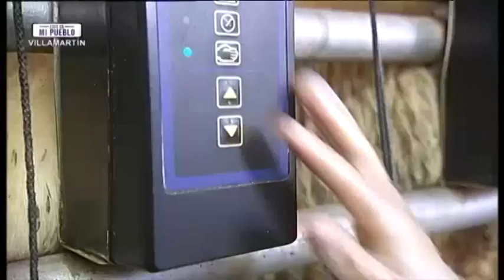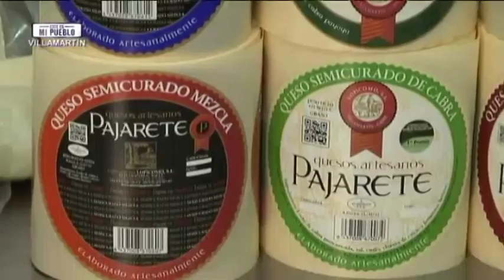Quesos Pajarete en Villamartín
Fábrica artesanal de quesos. La leche procede de su propia cabaña.